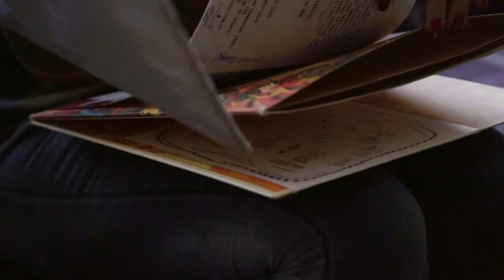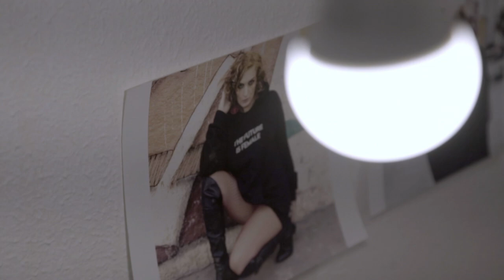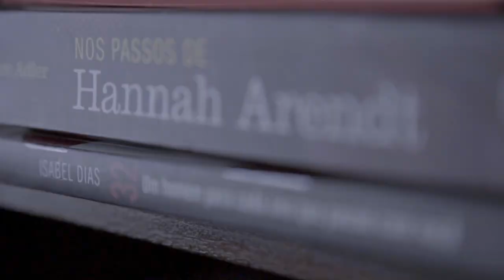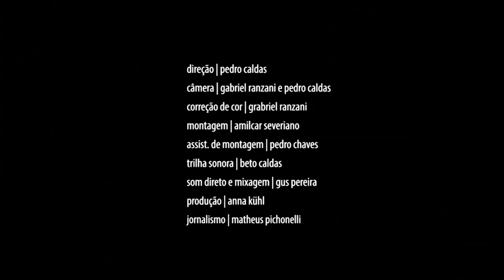Café Expresso: sexo, com Clara Averbuck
O sexo foi invadido pelo mal-estar contemporâneo? Por que a libertação sexual hoje é acompanhada pelas notícias relacionadas à repressão e à violência de gênero?

Acervo @cafefilosofico_cpfl:
A fragilidade do tesão, com Flávio Gikovate, gravado em 2010.
Namoro: ontem, hoje, amanhã, com Flávio Gikovate, gravado em 2012.
Desejo sexual feminino no século 21: o que mudou?, com Carmita Abdo, gravado em 2013.
História privada quando se torna pública: a repressão do século XIX e as mudanças do XX, com Mary Del Priore, gravado em 2016.